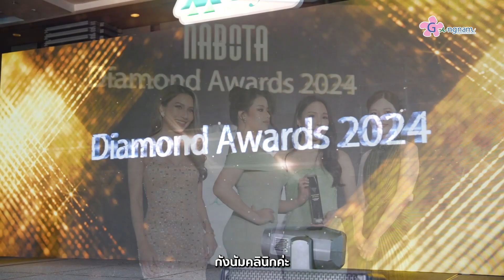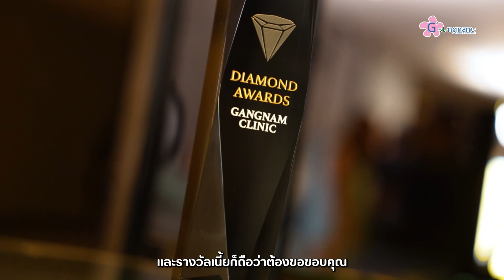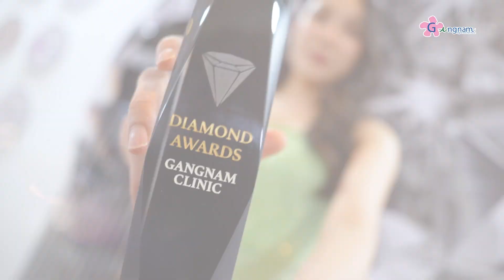"กังนัมคลินิก" รับรางวัลยอดใช้ BOTOX มากกว่า 20 ล้านบาท!!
วันนี้ "กังนัมคลินิก" จะพาทุกคนไปรับรางวัล ยอดใช้ BOTOX Nabota มากกว่า 20 ล้านบาท!! ไม่ได้ปังแค่เรื่องเลเซอร์ขนจริงๆ แต่งานฉีดเราก็ไม่น้อยหน้าใคร บอกได้เลยว่าตอบย้ำความเป็นอันดับ 1 ของคลินิกความงามในประเทศไทย พร้อมกับ ขอขอบคุณลูกค้าทุกท่านที่ไว้วางใจ
ให้เราดูแลเรื่องความสวยมาโดยตลอด🙏💓

🚩ปรึกษาคุณหมอฟรี ได้ที่กังนัมคลินิกทุกสาขา ทั้งในกรุงเทพและต่างจังหวัด (พัทยา อุดรธานี โคราช เชียงใหม่ อยุธยา หาดใหญ่ ภูเก็ต ขอนแก่น สุราษฏร์ธานี ชลบุรี อุบลราชธานี เซ็นทรัลเวสต์วิลล์ราชพฤกษ์ นครสวรรค์ ระยอง นครปฐม )